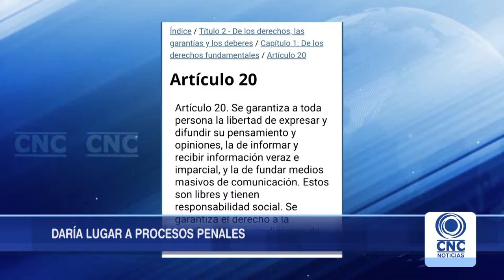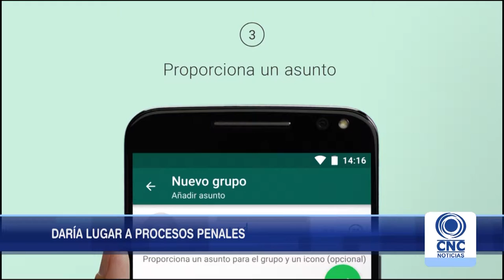Juez de Tuluá dice que autoridades sí pueden denunciar grupos de redes sociales